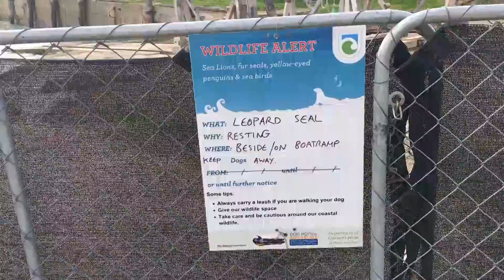Leopard seal return to Oamaru Harbour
A Leopard seal has returned to Oamaru Harbour for the second time in just over a week.

Researchers say the seal's return will help give them data to understand this rare visitor to New Zealand shores.